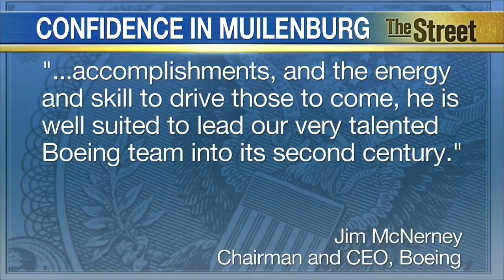Boeing Announces 30-Year Veteran Dennis Muilenburg Will Be New CEO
Boeing's (BA) board of directors announced it has named Dennis Muilenburg the company's new chief executive officer, replacing Jim McNerney, who's held the position for the past ten years. Muilenburg is set to take the helm on July 1 after previously serving as Boeing president and chief operating officer since 2013. He's a 30-year veteran at the company. Boeing said McNerney will stay on as chairman and continue working at the company until retiring at the end of February 2016. In a statement, McNerney said, 'As CEO, Dennis will bring a rich combination of management skills, customer focus, business and engineering acumen, a can-do spirit and the will to win. With a deep appreciation of our past accomplishments, and the energy and skill to drive those to come, he is well suited to lead our very talented Boeing team into its second century.' Of his new role, Muilenburg said, 'The opportunity to lead the people of Boeing in service to our commercial and government customers is a tremendous honor and responsibility. Our company is financially strong and well positioned in our markets. As we continue to drive the benefits of integrating our enterprise skills, capabilities and experience – what we call operating as 'One Boeing' – we will find new and better ways to engage and inspire employees, deliver innovation that drives customer success, and produce results to fuel future growth and prosperity for all our stakeholders.'